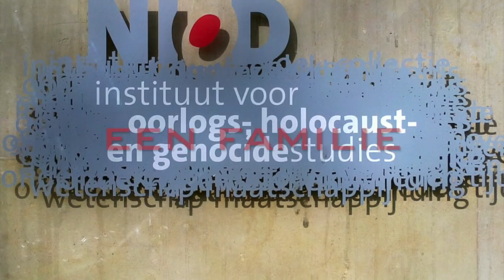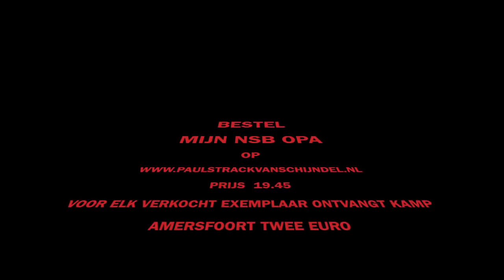TRAILER Mijn NSB-opa